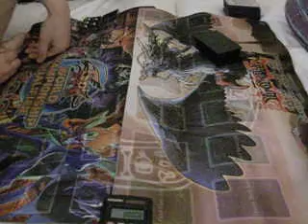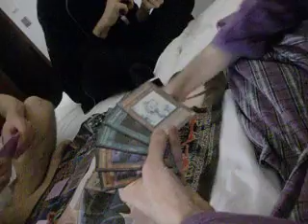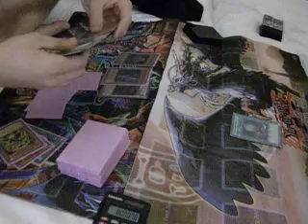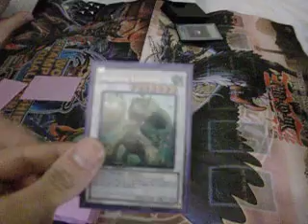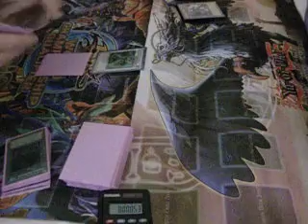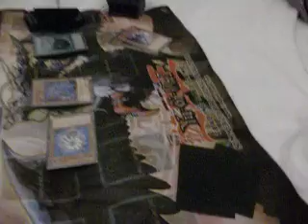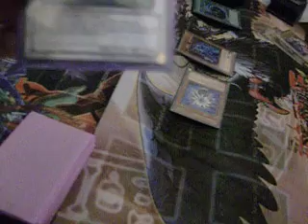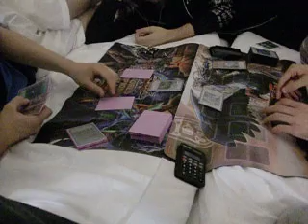22 YCS PARIS SAMU (SAMUS) VS EDUARD (DOPEL PLANT) WITH JOKE INSIDE